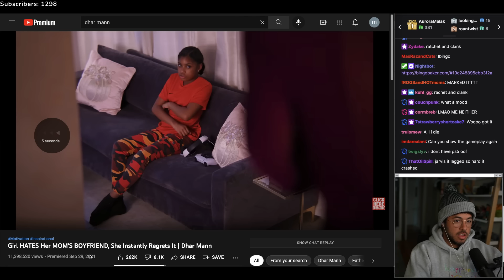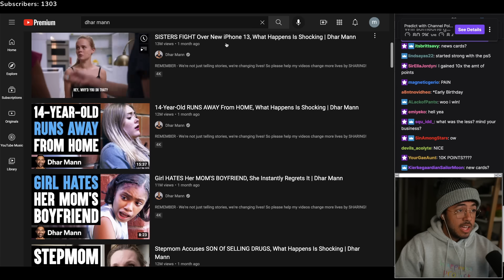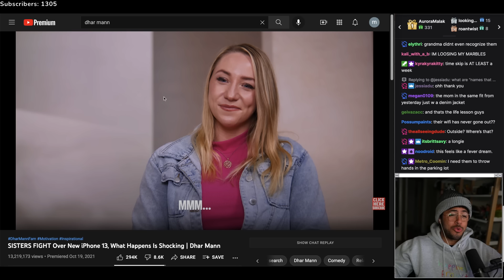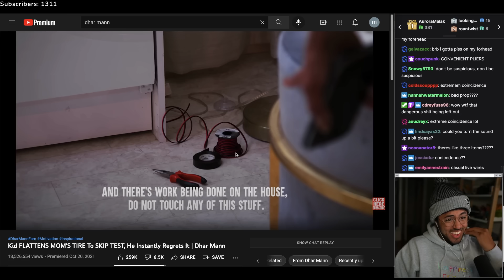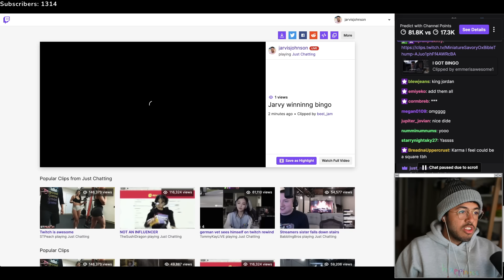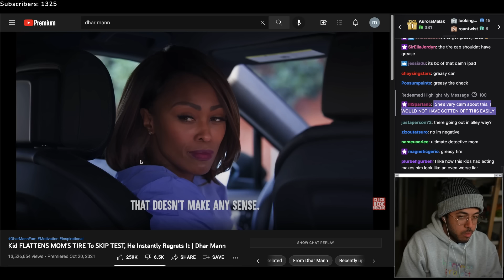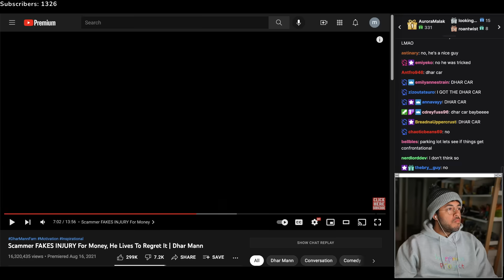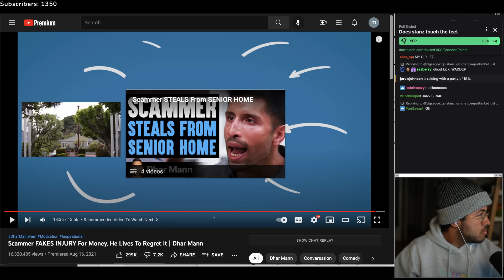Jarvis Johnson plays Dhar Mann Bingo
we made a new game